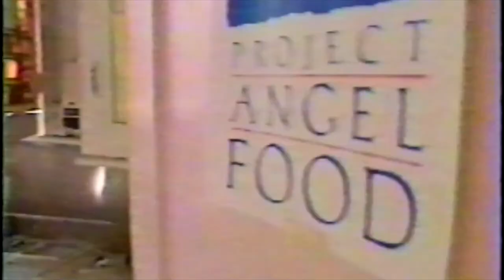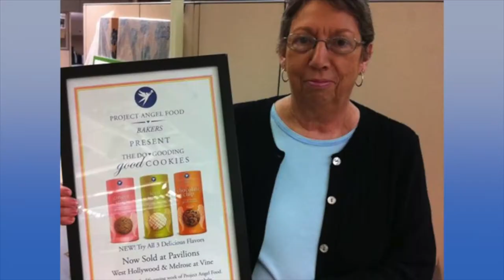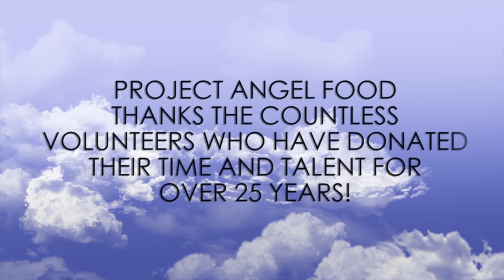25 Years of Volunteering at Project Angel Food 2016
We celebrate 25 Years of Volunteering at Project Angel Food revised 2016